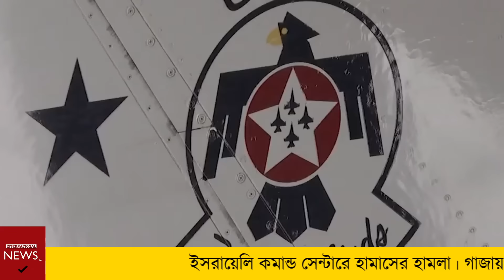এইমাত্র পাওয়া বিশ্ব সংবাদ Today 09 March 24 Today Antorjatik Sangbad আন্তর্জাতিক সংবাদ BBCnews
Bangla Breaking Channel International News 24
Note:
ভিডিও সম্পূর্ন দেখে মতামত প্রদান করুন। প্রতিটি সংবাদ অনলাইন এবং জাতীয় পত্রিকা হতে সংগ্রহ করা। থামনেইলে সুধু সব সংবাদের গুরুত্বপূর্ণ বিষয় সংক্ষিপ্ত তুলে ধরা হয়। থামনেইলের লেখা একসাথে মিলিয়ে ভুল কিছু বানাবেন না।

International News Bangla,antorjatik khobor,bbc আন্তর্জাতিক খবর,bangla news,update আন্তর্জাতিক খবর,আপডেট বিশ্ব সংবাদ,আজকের আন্তর্জাতিক সংবাদ,
আজকের আন্তর্জাতিক খবর,আপডেট আন্তর্জাতিক সংবাদ,বিবিসি বাংলা খবর,ভারত চীন খবর,bbc news,একনজরে বিশ্বের আলোচিত খবর,ইসরাইল যুদ্ধ,ইসরাইল হামাস যুদ্ধ শুরু,